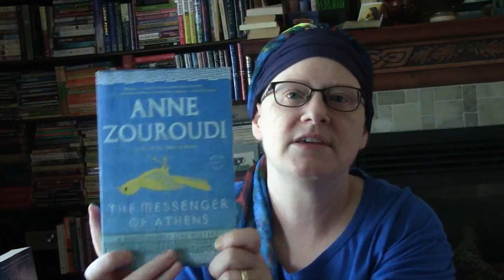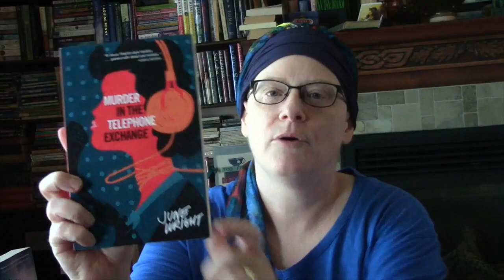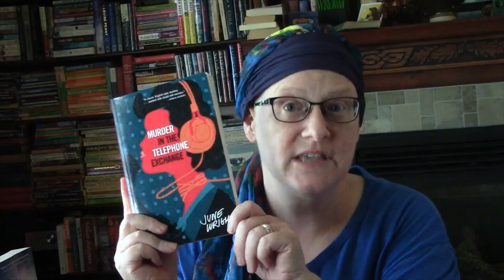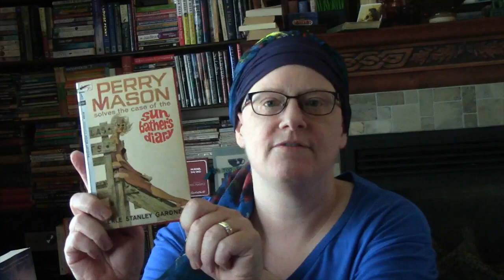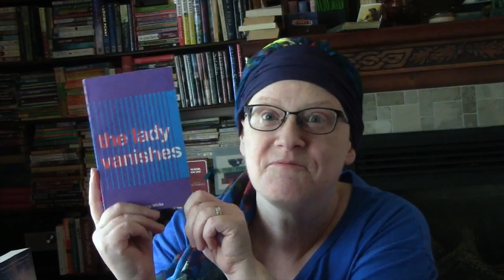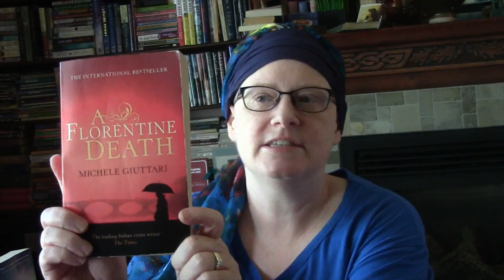Booktube Spin #3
For the booktube spin #3, I have chosen books from my cart that feel like summery reads.

1. Closed Circle - Robert Goddard
2. The Summer of the Barshinskeys - Diane Pearson
3. The Moon-Spinners - Mary Stewart
4. A Meditation on Murder - Robert Thorogood
5. Death on the Riviera - John Bude
6. The Messanger of Athens - Anne Zouroudi
7. The Bernini Bust - Iain Pears
8. Murder in the Telephone Exchange - June Wright
9. Bones Under the Beach Hut - Simon Brett
10. Court of Lions - Jane Johnson
11.The Vanishing Man - Charles Finch
12. Topper Takes a Trip - Thorne Smith
13. The Case of the Sun Bather's Diary - Erle Stanley Gardner
14. Gently in the Sun - Alan Hunter
15. The Lady Vanishes (AKA The Wheel Spins) - Ethel Lina White
16. Murder on Safari - Elspeth Huxley
17. A Six-Letter Word for Death - Patricia Moyes
18. Summer's Lease - John Mortimer
19. A Florentine Death - Michele Giuttari
20. Canaletto & the Case of the Westminster Bridge - Janet Laurence